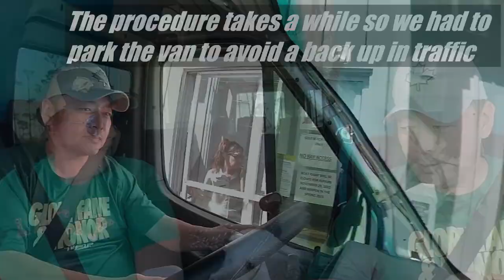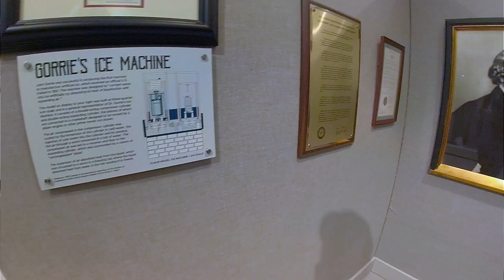Florida's Forgotten Coast - Things to Do in Apalachicola, Port St. Joe and nearby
Over spring break, we went on a short family vacation to Florida's Forgotten Coast.  If you're wondering about why they call it that, it's because most people forget to think about traveling here to visit.

There's plenty of things to do in this area (including eat and drink) but we visited the inventor of air conditioning, saw the birthplace of the Florida constitution and other interesting things.